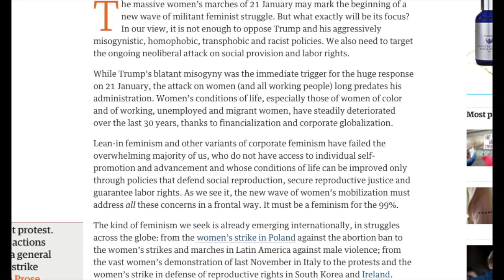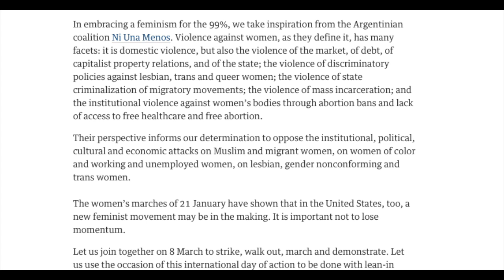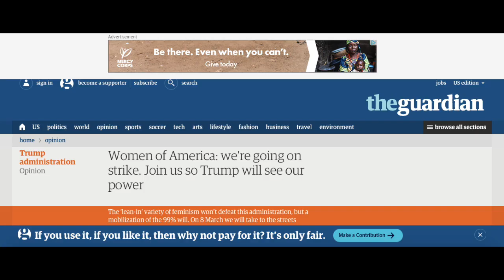International INTERSECTIONAL Feminist strike on March 8th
It looks like the Women's March has another date added to the world tour... 4th wave feminism will not be stopped!!!

Twitter.com/princeofqueens
Facebook.com/MRPrinceofqueens